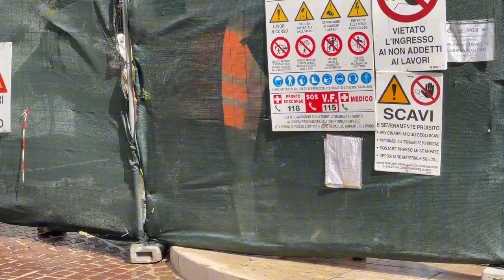Rotta condotta in largo Melatini durante i lavori